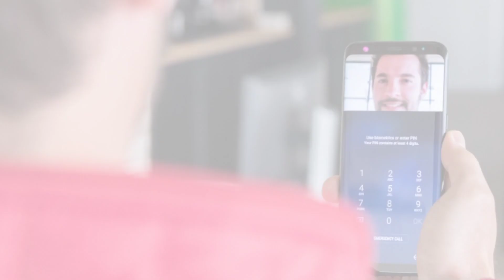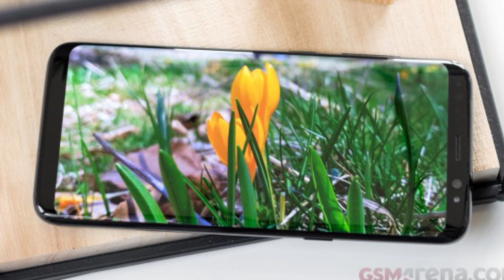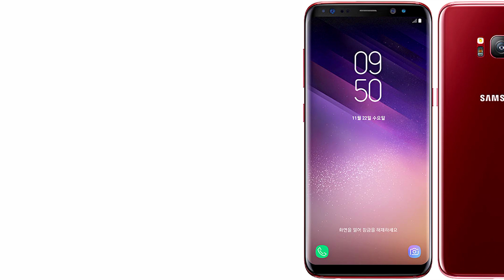Galaxy S8 ឆ្នាំ2023 តម្លៃ110$